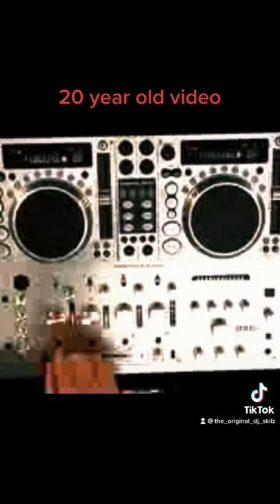Dj Skilz using one of the first dual scratch CD players. Nearly 20 years ago.